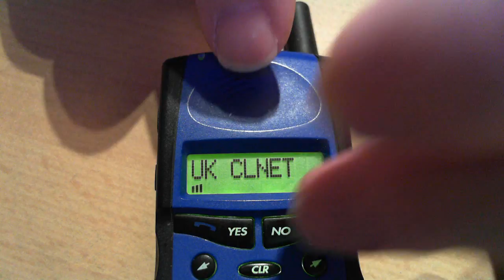Ericsson GF768 power on & then off